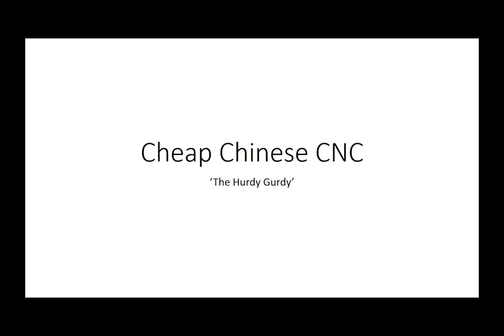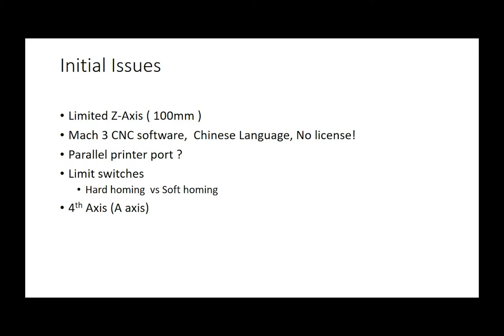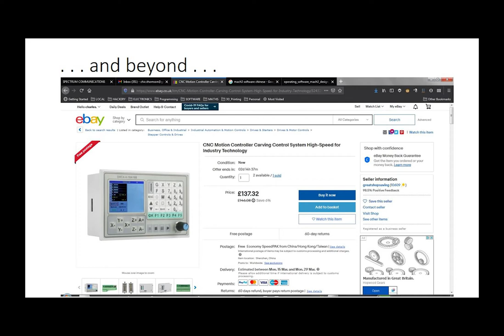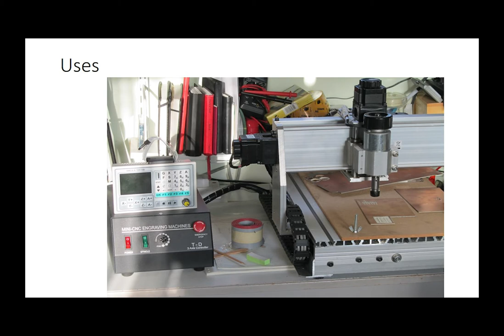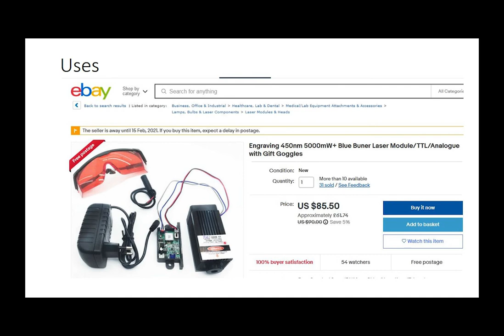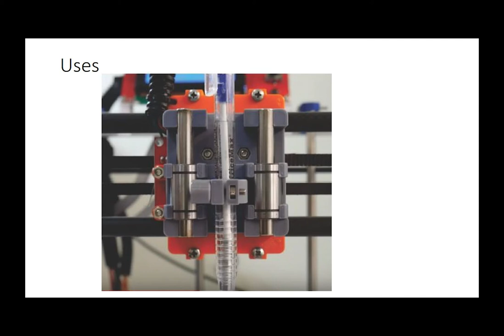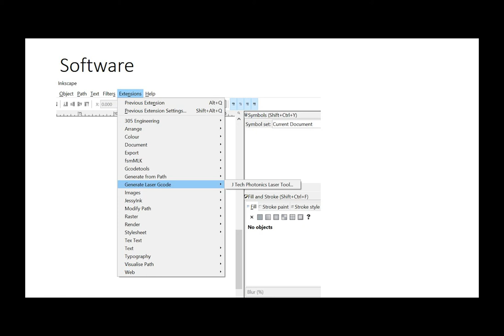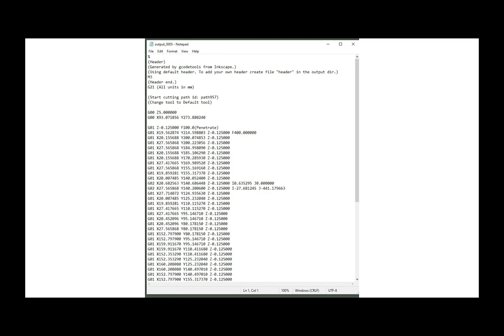CNC Cutters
Chic and Jim discuss and demonstrate the many uses for their CNC cutters.